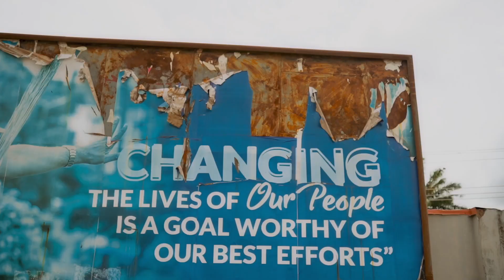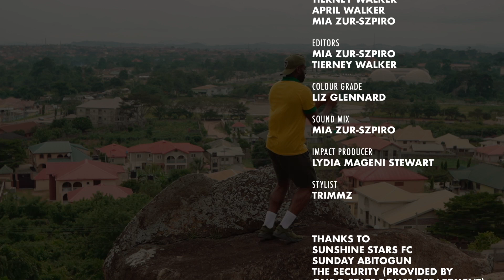Son Of The Soil | Documentary | Football In Nigeria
Ever wondered what life as a professional football player was like?

As a former professional player, I decided to go back to Nigeria to spend some time with Sunshine Stars of the Nigerian Premier League, a team with a rich history, high expectations and an extremely loyal fanbase.

We spent some time talking to the players about the love that the nation has for football and how it provides a a getaway from some of the trials and everyday life for millions of people in the Country.

We've all heard the allegations of corruption, fraud, the way of life and many more stories, but now it's time to hear the accounts of the players, supporters and everyday people in Nigeria.